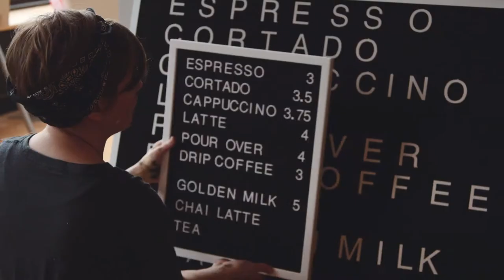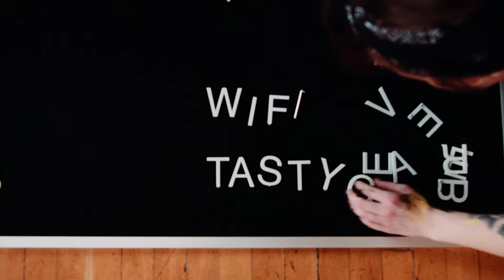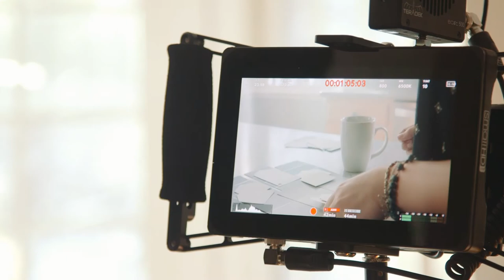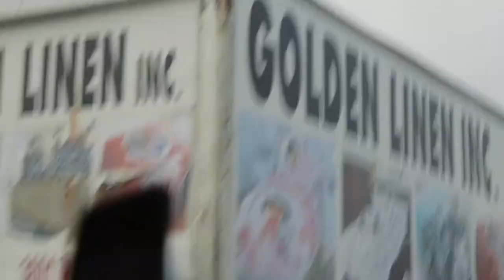Will Travel 4 Mountains & We Open a Coffee Shop | CRASH ON Season 2 // Episode 3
HELLOOOO!!!
Happy March from the great state of Michigan. In this episode we find ourselves in the midst of a crazy deadline to produce a brand video less than 3 weeks. Will we get it done? You'll have to see.
We also found time to open the doors to Civil House Coffee, the coffee shop that Kevin has been dreaming about for nearly a decade.

Meanwhile, we are starting a new series of short vignettes with people we admire. Naturally, the first short is with our favorite Shawarma mogul, Nidal Awad.

Keep telling stories.
Crash On.